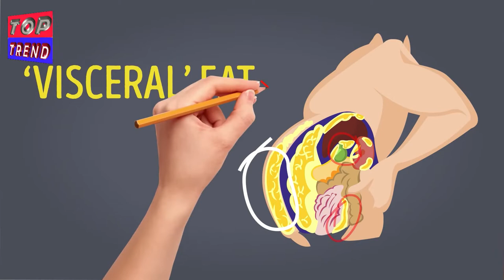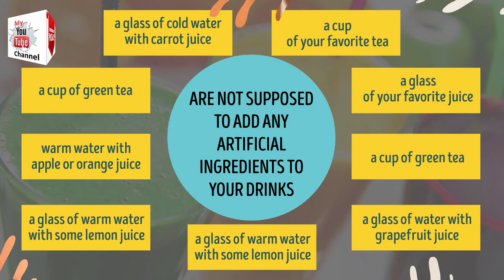How to Lose Belly Fat in 1 Night With This Diet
How to Lose Belly Fat Fats? The real monster is the fat in the abdominal cavity, also known as belly fat. Not only does it bring you health problems, but also it is one of the most difficult types of fat to get rid of. However, you can get rid of it in just a single night.

Each of us has some belly fat, even people who have flat tummies. That is normal, but too much of it can affect your health stronger than other types of fat.
Being overweight does not always mean being unhealthy. There are many great examples of overweight people who have excellent health. On the contrary, there is the same amount of examples of people who are skinny but face some metabolic issues.

TIMESTAMPS
Metabolic issues 0:30
Do you have too much of belly fat? 1:39
The most effective diet ever 3:49

SUMMARY
All that happens because the under skin fat does not cause so many health problems. It causes only discomforts from the cosmetic point of view, doesn’t it?  The real monster is the fat in the abdominal cavity, also known as the belly fat. Not only does it bring you health problems, but also it is one of the most difficult types of fat to get rid of. Hence, belly fat is more than just an irritant that makes your clothes feel tight.
How can it bring health problems? You might ask. Here is the answer: some fat is there right under your skin while other is deep inside around your organs – liver, heart, lungs. This type of fat is called ‘visceral’ fat. And this is the very type which is bad even for slim people.
Well, don’t get disappointed so fast. We do need some of ‘visceral’ fat though. Guess why? Yes, because it acts as cushions around your organs. But again, you should know the measure. Because too much of it can cause high blood pressure, heart diseases and even some types of cancers.

Do you have too much belly fat?
Now, how to know if you have too much of belly fat? There is a straightforward way to do it. Get a measuring tape and put it around your waist. Did it? Now you can check your girth.  Keep in mind that you should do it while you are in a standing position, not sitting. Ok? It will be easier if you start and finish at your belly button that will give you measurements that are more precise.

Now, if you are a woman and your waist size is less than 35 inches – relax – everything is fine. However, if it is more than 35 inches then you definitely should consider this diet, the secret of which we are going to reveal very soon.
And if you are a man, then the waist size less than 40 inches sounds pretty ok, while more than 40 inches should alarm you and the diet would be a good way out.
LISCENCE: CC